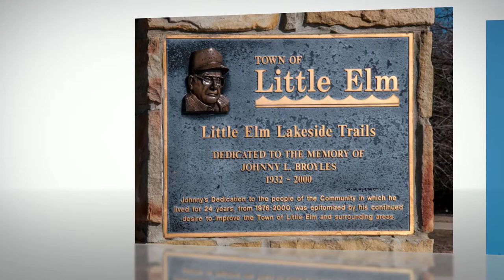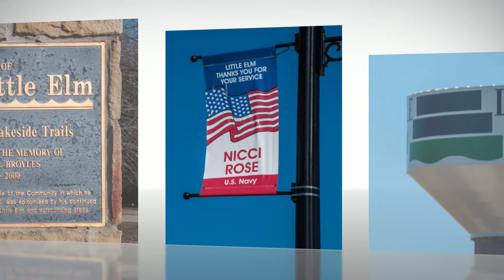This is Little Elm, Texas - next to Lake Lewisville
Little Elm's newly completed Lake Park is just tremendous!